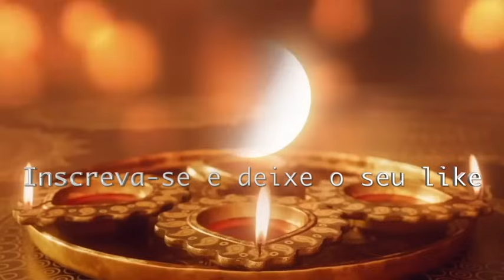CHALINE GRAZIK LIVE PREVISÕES QUINTA 14/12/23 💖🔮🙏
CHALINE GRAZIK SÓ PREVISÕES TERÇA 13/12/23 BRASIL, FAMOSOS E MUNDO EM 2024